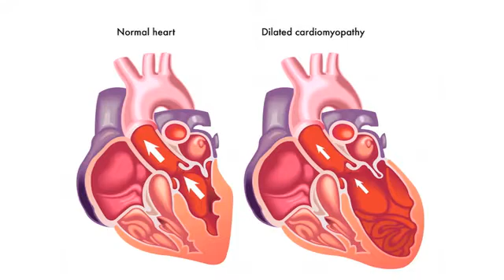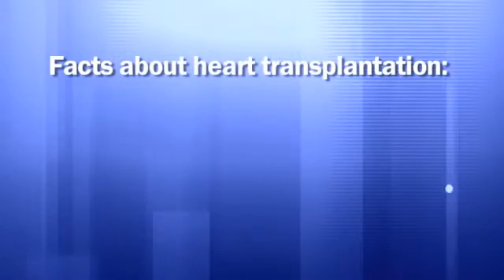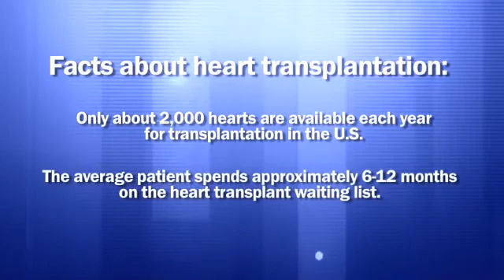Living with DCM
Ron Signorelli describes his experience living with dilated cardiomyopathy (DCM) and Dr. Timothy Henry of the Minneapolis Heart Institute provides details current and future treatments for DCM.